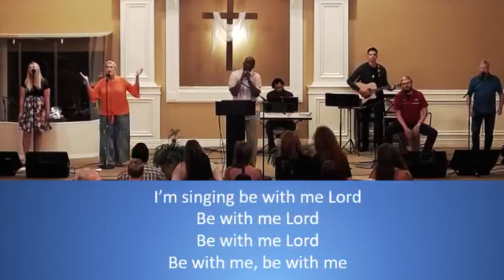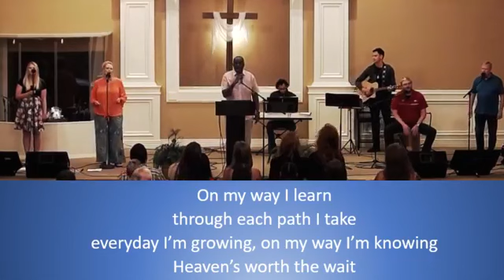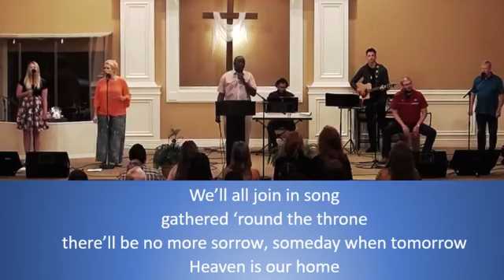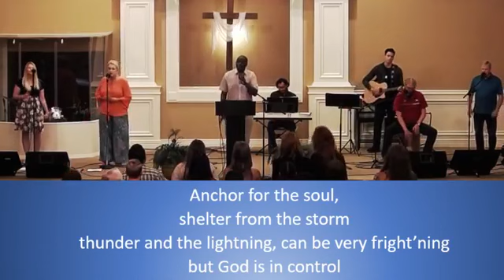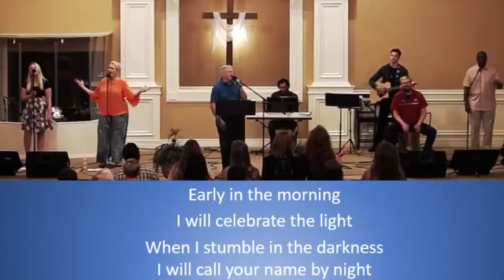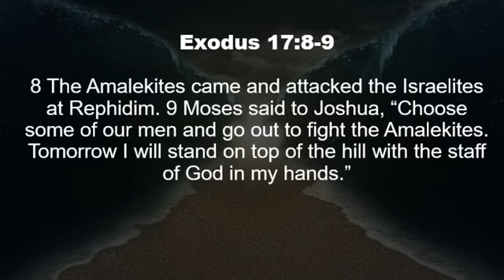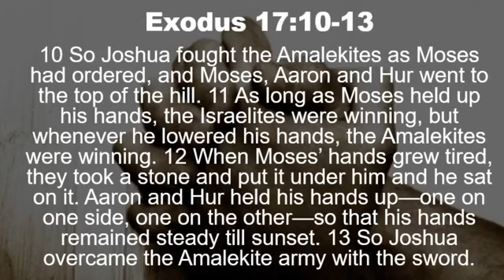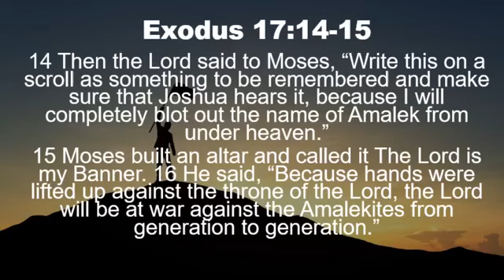Banner Bearer - Sunday Service 7/25/21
Thank you for joining us! Please enjoy our awesome Sunday Service!